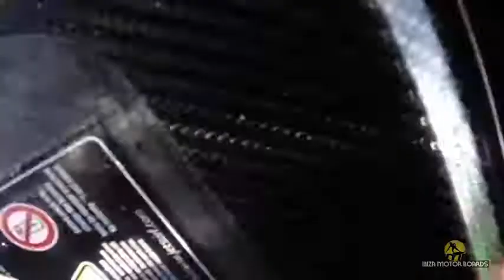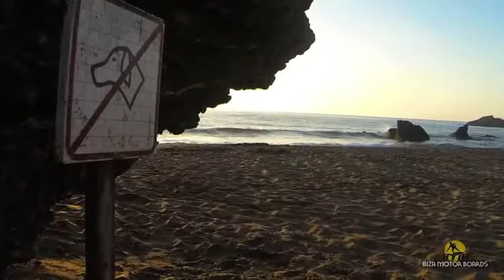Jet Surf Ibiza Motor Boards